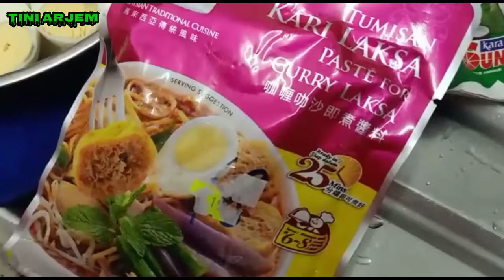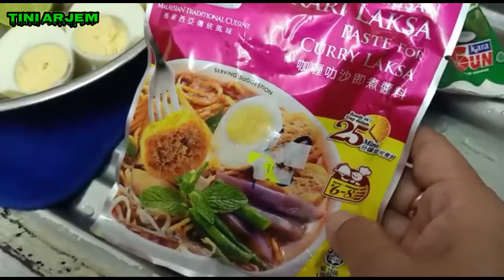🔘 RESEP KARE LAKSA MALAYSIA/PASTE CURRY FOR LAKSA@tiniarjem5961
Assalamualaikum wr wb#resepkarelaksamalaysia#ataupastecurryforlaksa@tiniarjem5961
Tahu pok
Jeruk nipis
Telur
Sere
Touge
Kacang panjang
Mie kuning
Udang
Santan
Bumbu kare laksa
Minyak goreng
Royco